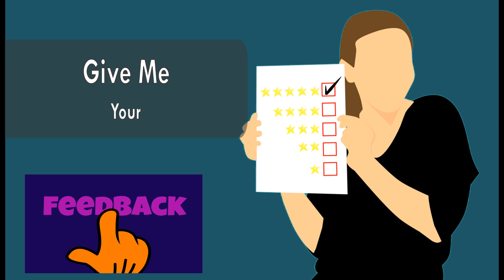Asking for Your Feedback! A Quick Poll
Share your opinion in the comments. Thanks!